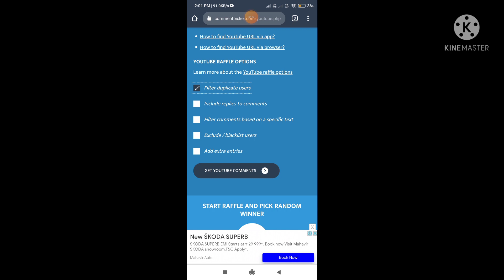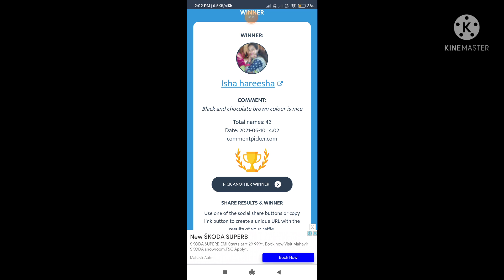Forth day giveaway winner announcement.... AnshuTalkies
3. Winner will be announced in the next video